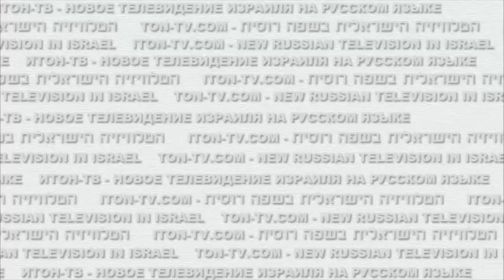Какое вино пить полезно?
О вкусовых особенностях и полезных свойствах израильских вин рассказывают специалисты-виноделы доктор Аркадий Папикян и доктор Мендель Гиль. Ведущий - журналист Лев Бальцан